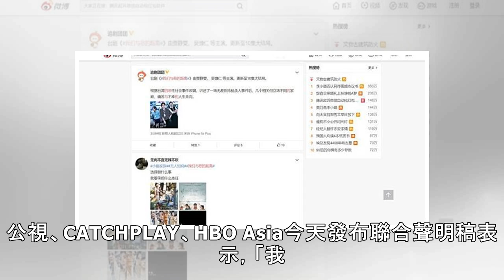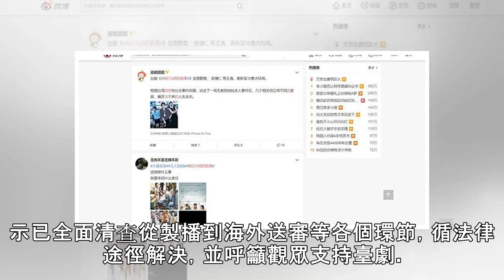「我們與惡的距離」結局外流 公視聲明︰循法律途徑解決